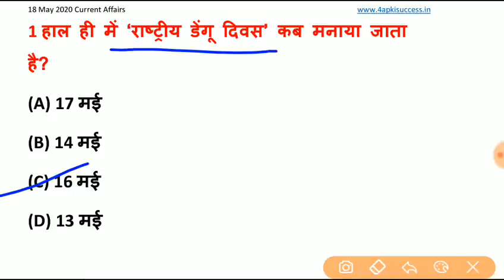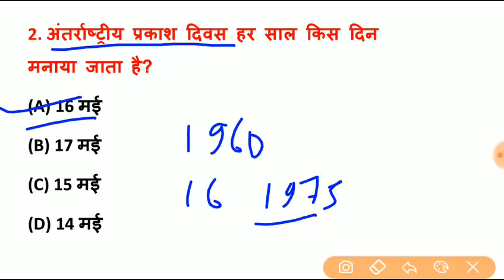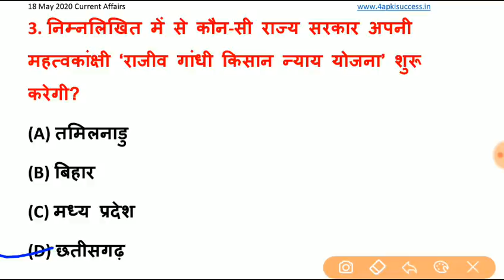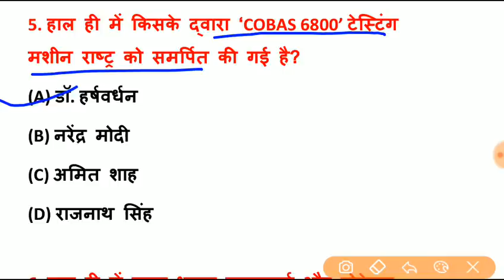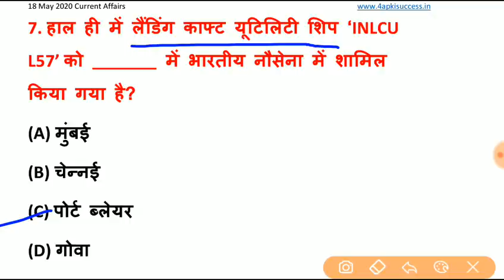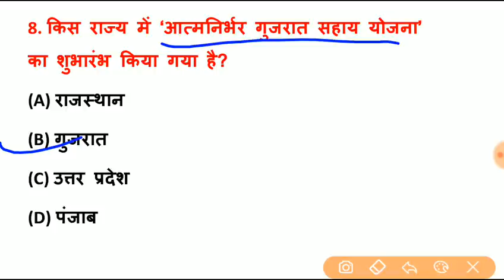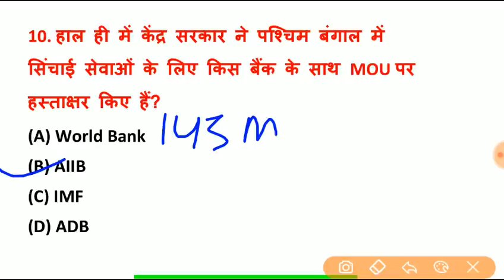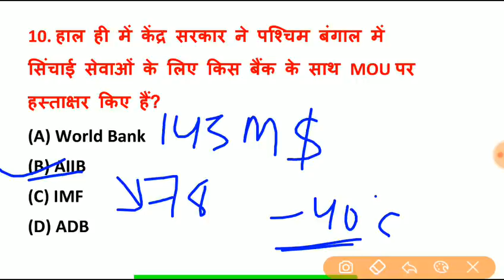18 May 2020 Current Affairs | Daily Current Affairs by Arti Ma'am | 4apki Success